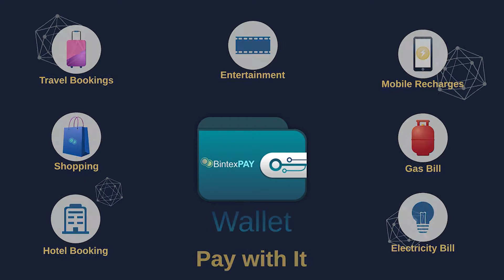Santosh Babu father feels proud about his son | Santhosh babu | Telangana TV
Santosh Babu  father feels proud about his son News in Telangana TV

Bintex Futures Links